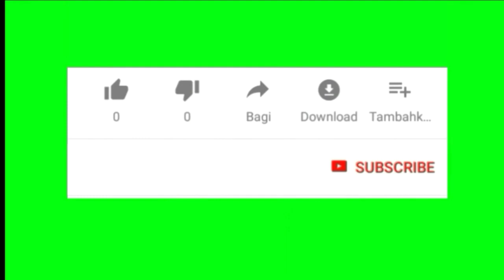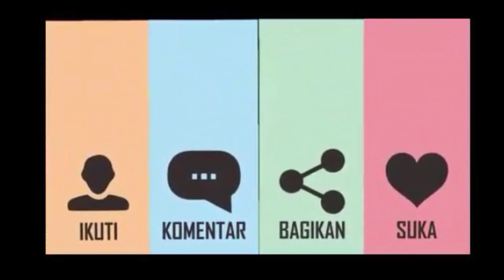3 Dosen Belanda Meneliti Sistem Minapadi di Desa Mungli Kalitengah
3 Dosen Belanda Meneliti Sistem Minapadi di Desa Mungli Kalitengah Lamongan bersama dengan 1 orang Dosen Unibraw, Dosen Unmuh Gresih dan Puluhan Mahasiswa Unmuh Gresik jurusan Pertanian dan Perikanan.

Sistem minapadi atau ikan dan padi ini sudah lama diterapkan petani Desa Mungli dan Petani lain di Kecamatan Kalitengah. bahkan namanya bukan minapadi lagi tapi kombinasi tumpangsari dari 3 komoditi pangan, yaitu padi-ikan-jagung dalam satu lahan. padi ditanam dalam hamparan lahan dengan mendominasi sekitar 70-80% lahan, ikan dibudidayakan di kolong lahan dengan prosentase 5-10% lahan dan jagung ditanam dipematang lahan sekitar 5-10% dari total lahan yang ada.

lagi-lagi sistem ini akan meningkatkan pendapatan petani. petani akan mendapatkan 3 keuntungan sekaligus, yaitu panen padi antara 1,2-1,4 ton gabah per 100 ru, petani akan panen jagung dan petani akan panen ikan dengan harga yang tinggi di pasaran.

Kedepan sistem minapadi ini akan menjadi sistem pilihan bagi para petani tambak untuk meningkatkan hasil pertaniannya.